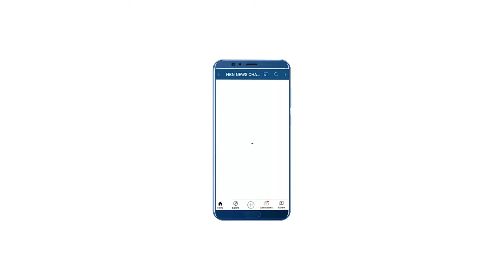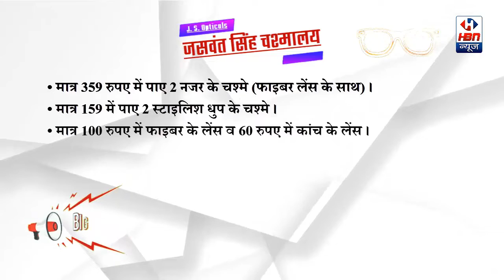बीती रात मे अज्ञात व्यक्तियों ने हत्या कर दी | HBN News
बीती रात मे अज्ञात व्यक्तियों ने हत्या कर दी